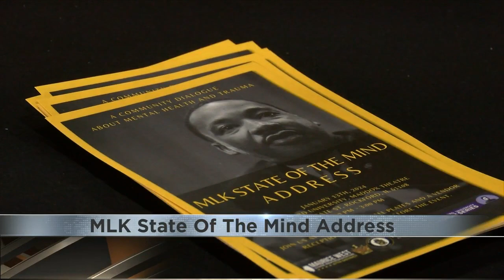MLK State Of Mind Address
The 1st ever MLK State Of Mind Address aims to provide a solution to mental illness and trauma.